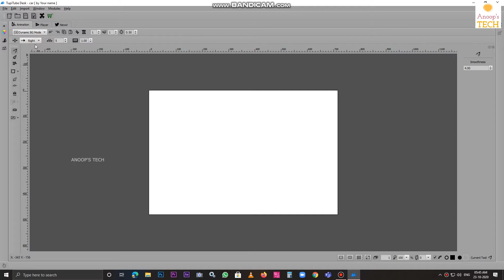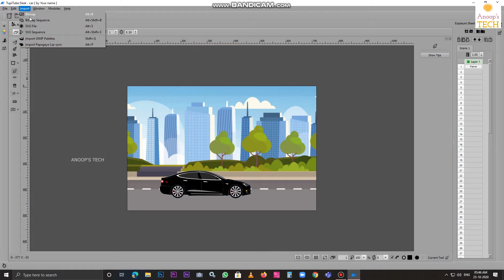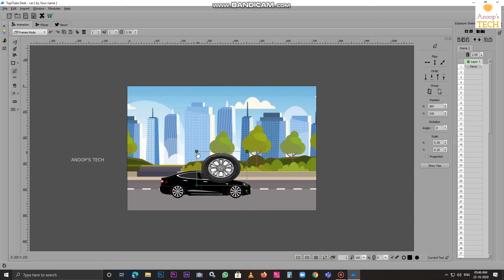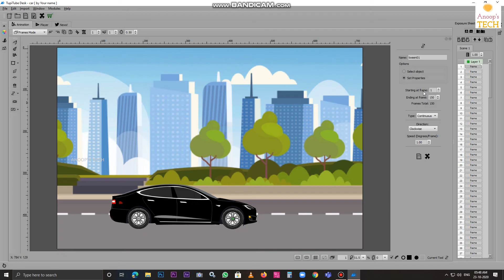How to animate a car in Tupi tube 2D desk l 2023 l Easy method